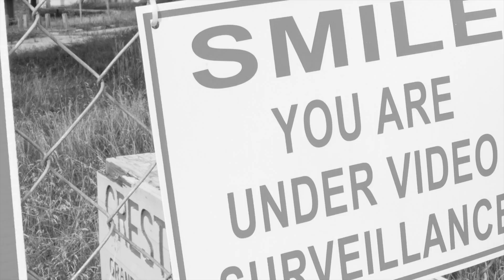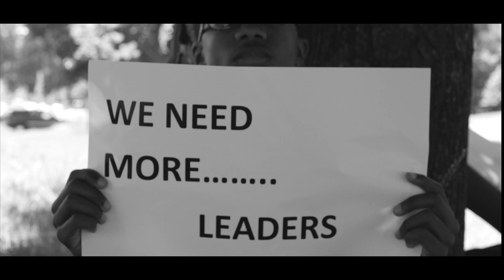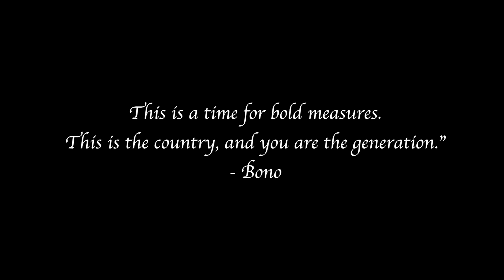The War Outside (Official Video)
The Great Ones (Lady Ace X J.Rob) feat. A1

"Our most important task is to transform our consciousness so that violence is no longer an option for us in our personal lives, understanding that a world of peace is possible only if we relate to each other as peaceful beings, one individual at a time" - Deepak Chopra

Dir. Mike Canon Films.